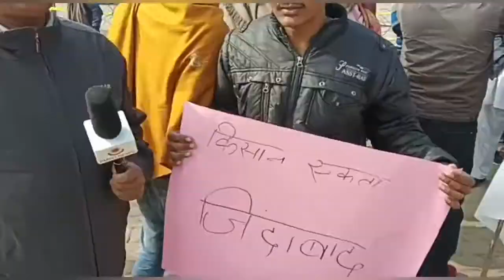किसानों किया बरवाला रिलायंस पेट्रोल पंप बंद